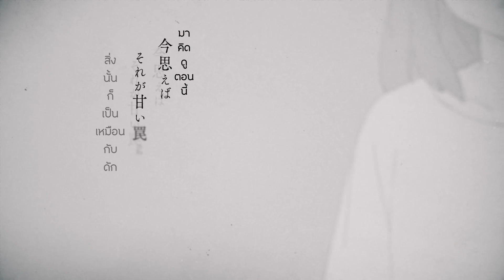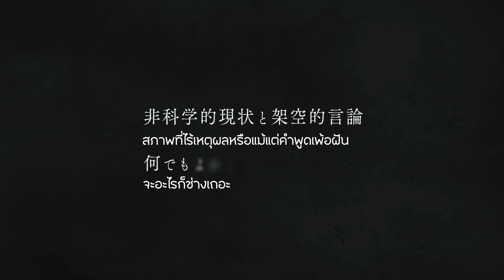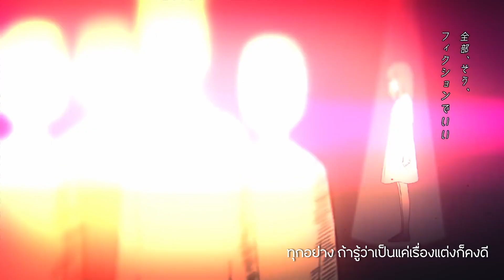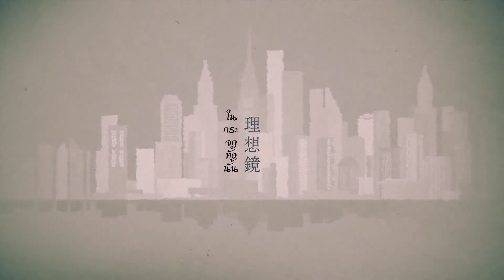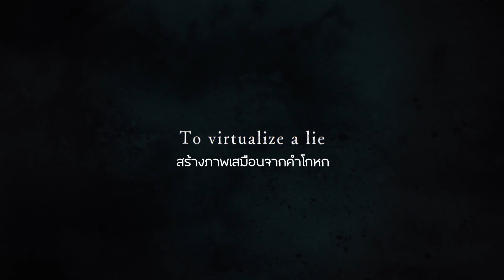[THAISUB / แปลไทย] Minami |「ホロネス」"Hollowness" (ความว่างเปล่า)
กลับมากับผลงานที่อยู่ดีๆ ก็โผล่มาครับ
เพลงโปรดเจ้าตัวเค้าอย่างนักแปลของเรา  @Zerafinos   ซึ่งนับว่าเป็นเพลงแรก
เลยที่ทำซับแบบนี้ หินมาก นิ้วปวดไปหมดแล้วครับ ถือว่างานโหดมาก
แต่ก็หวังว่าทุกคนจะชื่นชอบกับผลงานชิ้นนี้ครับ :D

Translation:  @Zerafinos
Subbed:  @n3s11v